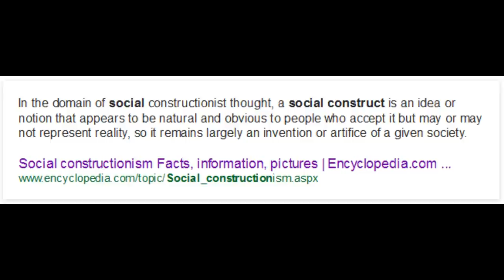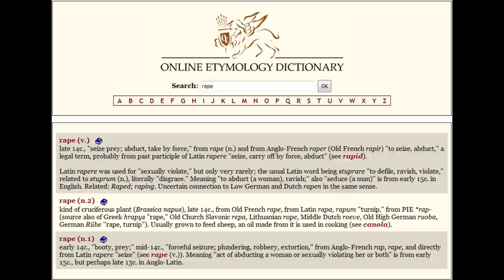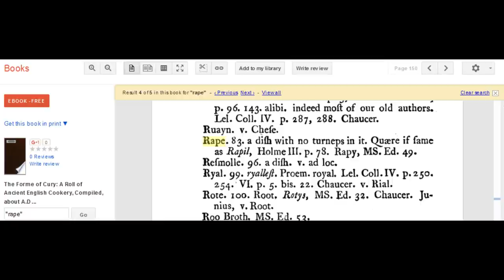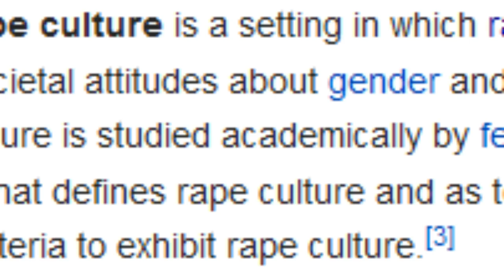Rape, a dish with no turnips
Is rape as we know it a social construct?

If so, what does that mean about our legal and social response to it?

Does that make feminism's "rape culture" theory a social construct?

How does that affect the validity of the theory?

(Mary P. Koss, rape apologist, defines male rape victims out of existence)

(Mary P. Koss, Feminist Rape Apologist
Includes CDC’s response to whether they will categorize “being made to penetrate someone else” in future reports)

(U.S. incarcerated boys report high rate of exploitation by female staff while in custody)

(Who defines rape?)

(RAPE! The making of an epidemic)

(NISVS 2011 released: Increased male victimization and rape is still not rape)

(CallItRape: Social Media Campaign to raise awareness of male victims for Sexual Assault Awareness Month)

(Feminists define rape to exclude male victims)

(Mens' Rights vs Feminist Rape Culture explained using Puzzle Piece)

(5 Legal Rights Women Have That Men Don't | Thought Catalog)